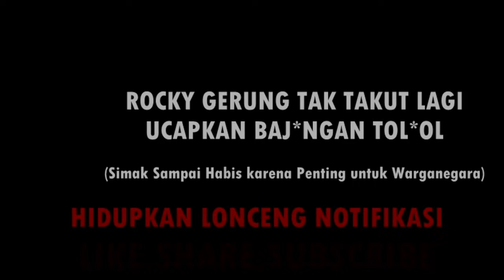MAKIN KERAS!! ROCKY GERUNG DEKLARASIKAN TAK AKAN TAKUT LAGI KATAKAN PRESIDEN KE 8 BAJ*NG*AN T*LOL!